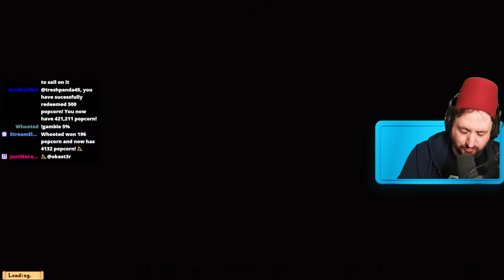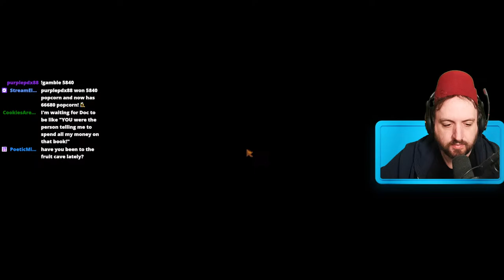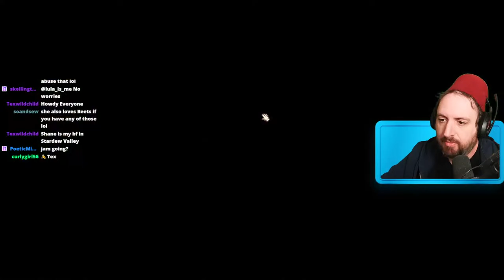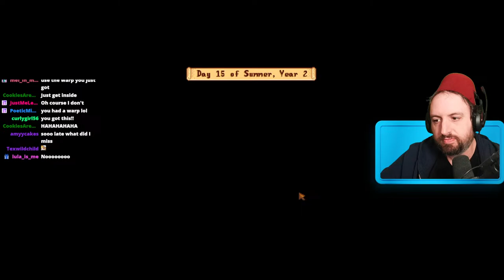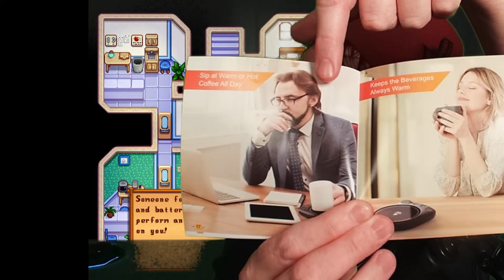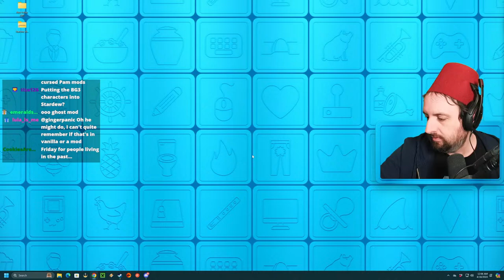Traveling down the Skull caves and around the waste lands